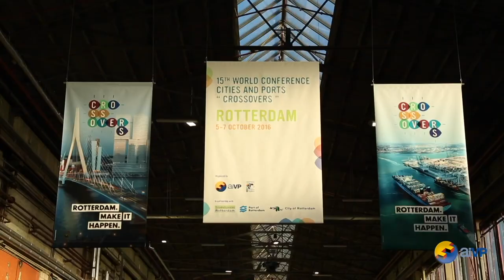AIVP DOC(k) - City-port: everything starts with trade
History of port cities, history of globalization of maritime trade and history of urban planning in port cities.

Trade begins with waterways 3000 years ago.

Then a major technological break occurs with the invention of steam that allows to intensify and accelerate the flow (transatlantic liner).

And even greater technological break occurs with the invention of containerization.

Containerization is transforming the urban landscape as ports move away from the city.

Speakers:
Yann ALIX
Carola HEIN
Antoine RUFENACHT
Olivier LEMAIRE